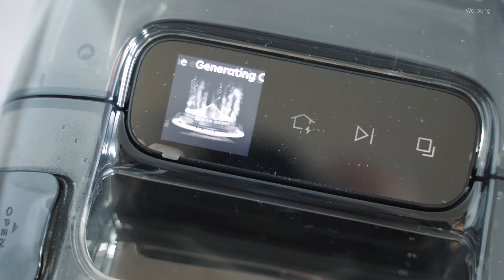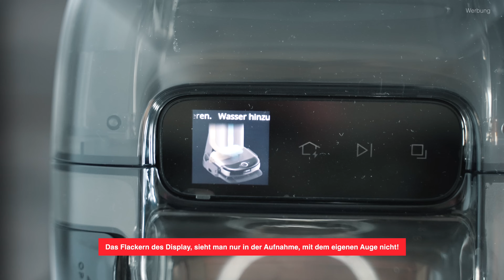So geht Boden wischen! eufy Saugroboter Omni S1 Pro + Vergleich mit Roborock S8 MaxV Ultra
Herzlich willkommen zur Vorstellung des neuen eufy Saugroboter Omni S1 Pro.

*Hier kannst Du den eufy Saugroboter Omni S1 Pro kaufen ►

Verwende den Code "eufyclean" und erhalte den eufy Saugroboter Omni S1 Pro inklusive kostenlosem Zubehörset für 1299€ vom 1.

DANKE ! :)